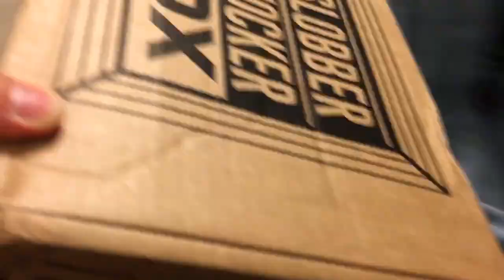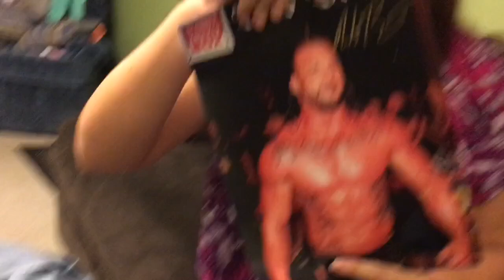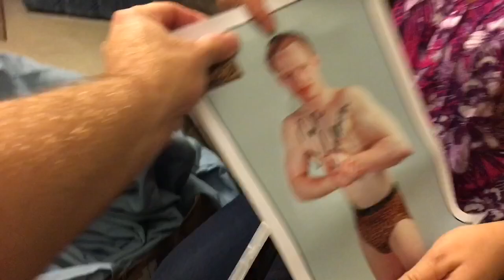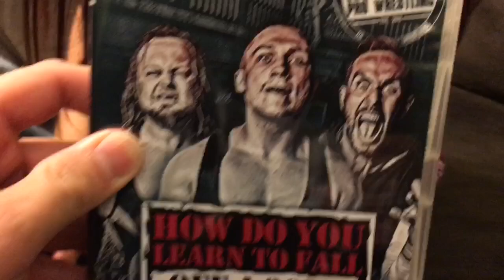SHE ALMOST KILLED ME! LICE PRANK BACKFIRES AFTERMATH GOES HORRIBLY WRONG!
Heel wife reacts to embarrassing husband grim pranking her with lice by almost suffocating him and she reacts with disgust to slobber knocker box autographs in todays daily vlog!